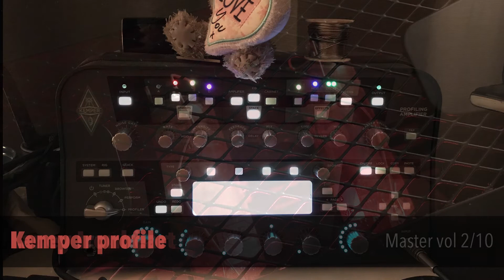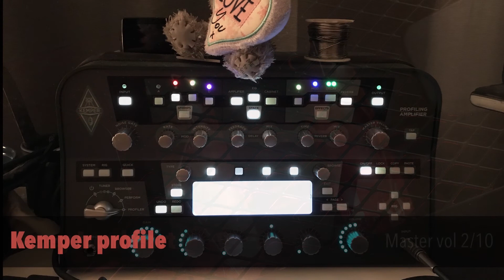Can kemper profile multiple distorting stages? Preamp + power amp clipping DI test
Using direct profiles. All amp settings remain consistent other than the power amp where shown.

Also note that the Kemper is NOT designed to do this. It's something that, surprisingly, not even many users know, from what I see.

So here's a test that will clarify the issue to some level Use GOOD monitoring for this and view video in 1080p. It does make a difference in the audio bitrate.

The ideal test would be to find just where Kemper starts to fail, but this would require a longer video/test, and is anyway quite amp dependent.

Usually I try to find where KPA starts to fail/get confused and dial in the power amp lower. It's often a compromise and many times not so -- it really depends on what tones you are after/what amp you are using.

It's also the case that most tones people use do not utilize both preamp and power amp distortion. There are cases where I prefer them -- but most often not so. This is just a test considering such dual distorting scenario, something I haven't seen done before with KPA

Cheerios